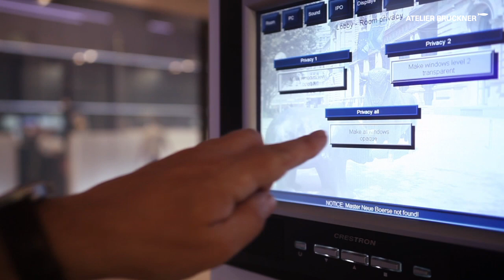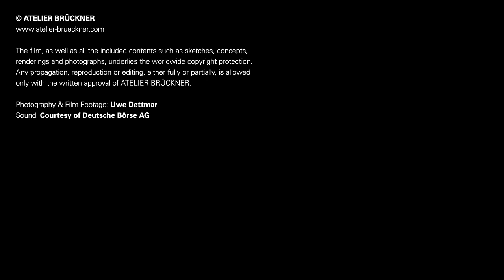DEUTSCHE BOERSE - MAIN TRADING HALL Frankfurt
The trade floor of the stock-market in Frankfurt, “das Parkett” as german brokers say, is the shop window of the german stock exchange dealing and represents in the same time an important brand of the Deutsche Börse AG. It is its visual carte de visite. Precise and pointedly interventions concerning interior architecture, lighting concept and branding are measures to achieve a modern and use-friendly emanation. All at once the identifying character of the space shall be preserved and the corporate claim of the Deutsche Börse AG will be conveyed in an impressing way.

Interior design: ATELIER BRÜCKNER
Lighting concept with: DELUX AG

Media planning with: medienprojekt p2

Photograpyhy
: Uwe Dettmar